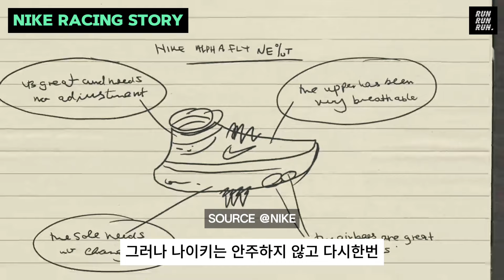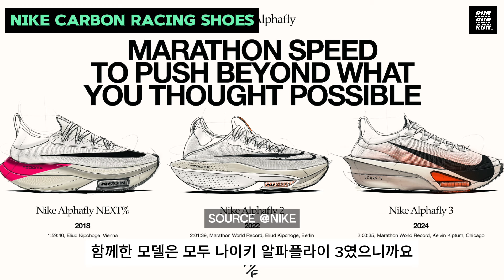나이키 매출 하락 그러나 우리는 왜 열광하는가?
본 영상은 나이키 알파플라이 3 프로토 & 보트 모델 리뷰입니다
제작에 도움을 주신 @blackzack(최두준님) 감사드립니다